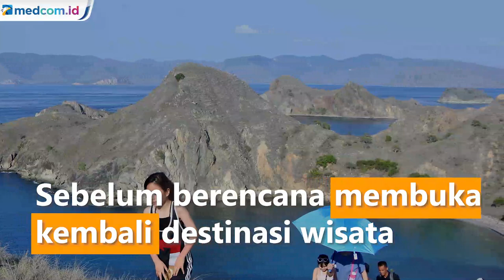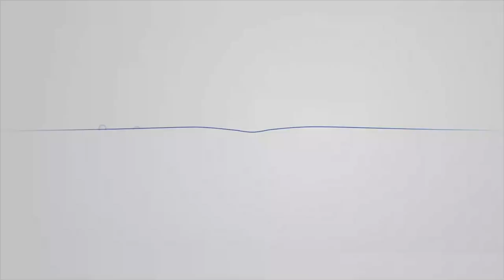Taman Nasional dan Wisata Alam akan Dibuka Bertahap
Kementerian Lingkungan Hidup dan Kehutanan (KLHK) kembali membuka 29 taman nasional untuk menyambut kenormalan baru. Rencananya, tempat konservasi sekaligus tempat wisata itu dibuka bertahap hingga pertengahan Juli 2020.

Salah satu taman wisata yang akan dibuka yakni Taman Nasional Gunung Gede Pangrango di Jawa Barat. Selain itu, ada Taman Nasional Way Kambas di Lampung dan Taman Nasional Bromo Tengger di Jawa Timur.

Pembukaan taman nasional ini akan tetap memperhatikan protokol kesehatan. Hal ini diatur dalam Keputusan Menteri Kesehatan Nomor 382 Tahun 2020 tentang Protokol Kesehatan bagi Masyarakat di Tempat dan Fasilitas Umum dalam Rangka Pencegahan dan Pngendalian Covid-19.

Protokol ini meliputi membersihkan area dengan disinfeksi secara berkala paling sedikit tiga kali sehari. Area, sarana, dan peralatan yang digunakan bersama seperti pegangan tangga, pintu toilet, perlengkapan dan peralatan penyelenggaraan kegiatan daya tarik wisata, dan fasilitas umum  lainnya harus terus steril.

Pengelola harus menyediakan fasilitas cuci tangan dengan sabun yang memadai dan mudah diakses oleh pengunjung. Kamar mandi pun harus berfungsi dengan baik, bersih, kering, tidak bau. Fasilitas ini harus dilengkapi sarana cuci tangan pakai sabun atau hand sanitizer, serta memiliki ketersediaan air yang cukup. Pengelola taman nasional juga diwajibkan memperbanyak media informasi terkait penggunaan masker, jaga jarak minimal 1 meter, dan cuci tangan di seluruh lokasi. Pekerja pariwisata pun harus memahami perlindungan diri dari penularan COVID-19.